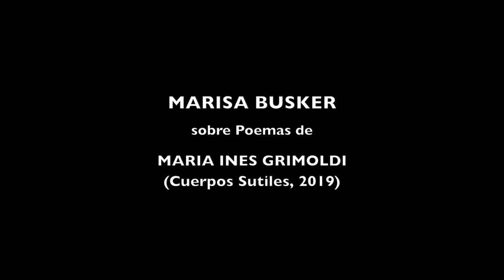VIDEO PROMOCIONAL-Un cuerpo en otros cuerpos (cuerpos sutiles)-Marisa BUSKER/M.I.GRIMOLDI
VIDEO PROMOCIONAL-Marisa BUSKER-Un cuerpo en otros cuerpos (cuerpos sutiles)-
Opera experimental, obra-performance unipersonal y transdisciplinaria para performer, voz, videos, set up técnico. Estrenada en octubre 2023, con mejores críticas.
-Creada por Marisa Busker sobre  5 poemas de María Inés Grimoldi (Cuerpos sutiles, 2019) y textos de Busker.

VIDEO PROMOCIONAL:
Contenido y esquema de montaje: Marisa Busker
Edición de video: Esteban Tonetti-Estudio Qenti-
Producción general: Laboratorio del Performer
VIDEO ENGLISH TRANSLATION
A body in other bodies, deals with essential things:
Coexistence, creation, mother, parallel realities, mud
I don't know, fly high and feel the freedom of birds without tame,
Bengal's tigers, star children as sensitive beings with a magical aura.

I had just formed an equation for creation and this mud…:
The mother mud, the cradle mud, the origin mud...
And I say: I stir in the mud, and I go sharpening my destiny ...
And then of course, bought bags of land,
put them on the terrace, built a kind of filming chamber,
And I played with pleasure in the mud.

And the voice ...
The voice of this shaman that I am on stage,
Used as voiceover with the welcome message,
From becoming a poem,
To tell of sharing a text, sing poems,
Each poem in its fair measure.

Digital explorations to complete,
Expand these poems that I raised from paper
Appropriating them.

"... corpuscles, lumps, points
Aches of light, light rays ... "

Because I could not find molecules under microscope views
Because you can't and because drawn, represented,
They are not interested to the eyes
I took later situations in the order of the scale.
As drops of blood views under microscope.
And then an enzyme is seen expelling a bacterium,
And another view of blood flow
And then I put both videos together
And so the color dyes changed

From the view under the microscope,
I mean, something very small, invisible to the eyes,
But and with a microscope seen fantastically,
In contrast to the views of the world from a bird's flight
And then the beauty from the heights
And a contrast a poor street man that lives below,
And express to have a subtle body,
And refers to the world seen from above.

"... I don't live in those parts of the world
That sample is incomplete,
Did you look at it well?
All focused from above ... "

And there appears the tension, the contrast,
The risks of what human beings build,
Between the grandiloquent height
And the misery from below
Between a clean body
Able to expel a bacterium,
the one who can never
The risk as humanity.

A beautiful work in its entirety
"... my subtle body,
The subtle body of the star child ... "

Marisa Busker
About poems by María Inés Grimoldi
(Subtle bodies, 2019)